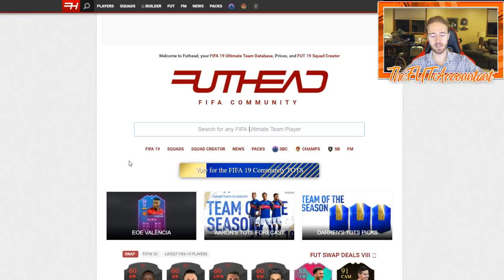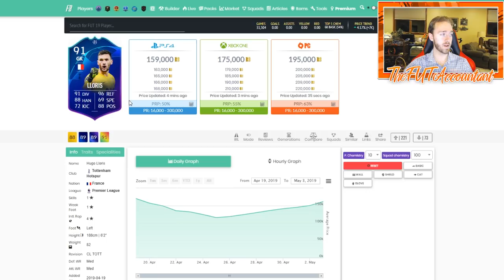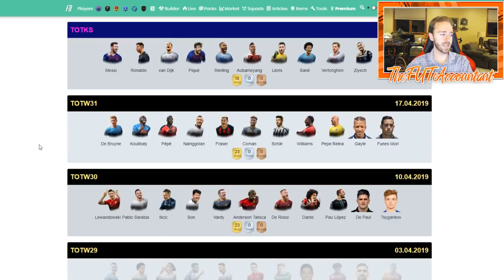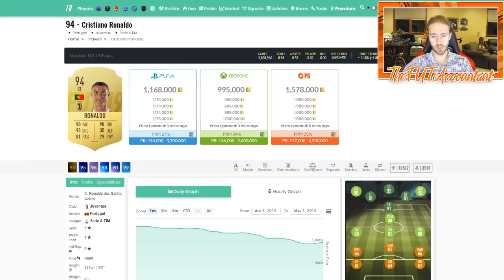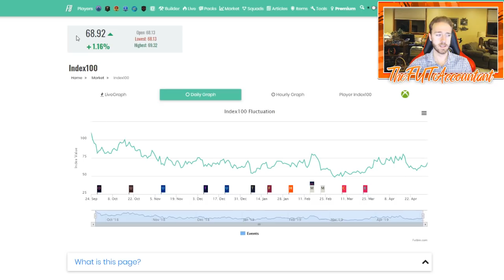TOTS ANNOUNCEMENT! MARKET MOVEMENTS! FIFA 19 Ultimate Team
TOTS is here! Make sure to get your vote in for community tots! And this Valencia SBC is intriguing, but it might become an overshadowed because of TOTS!